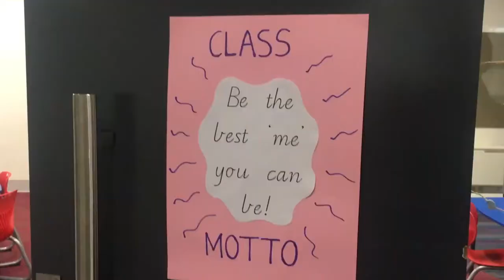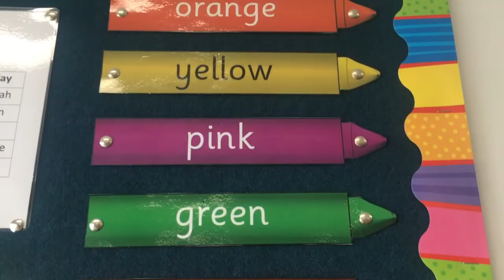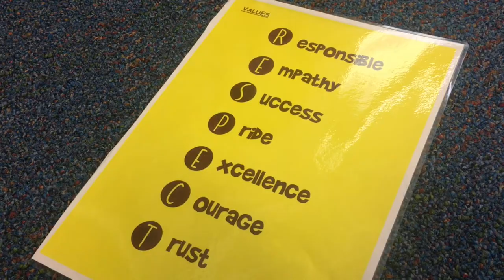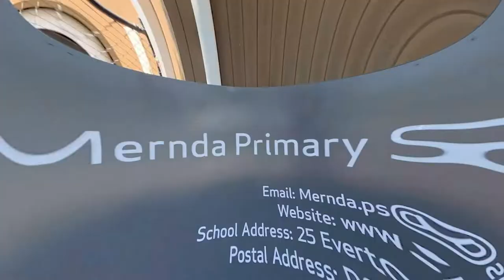Mernda Primary School Tour